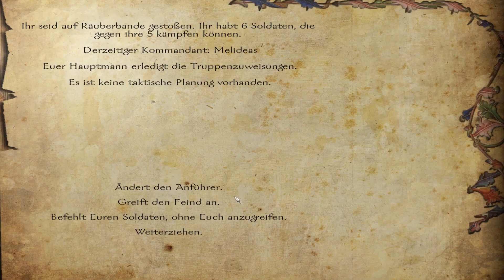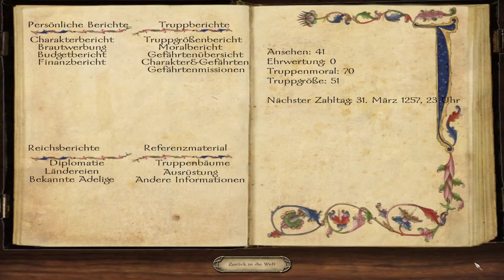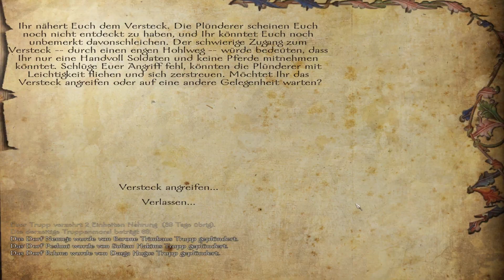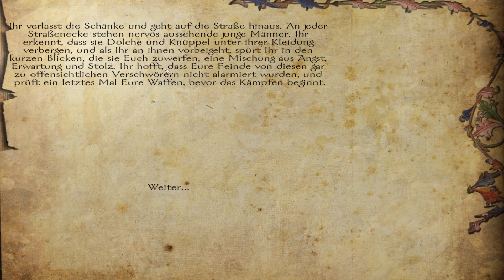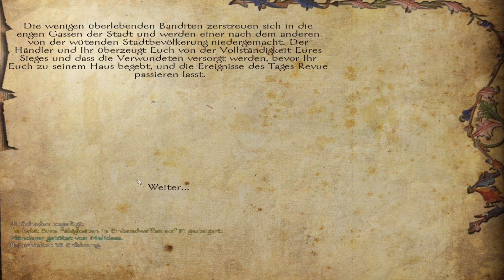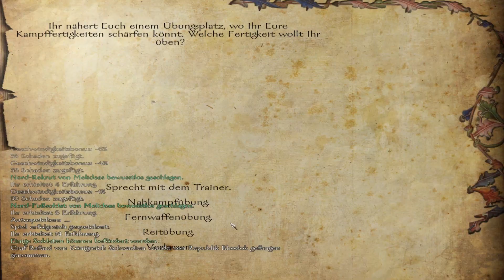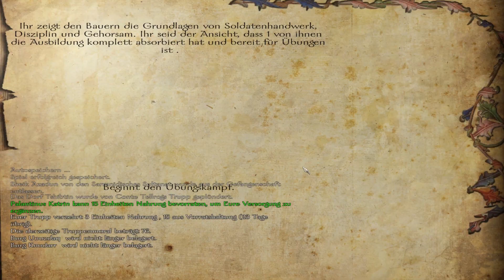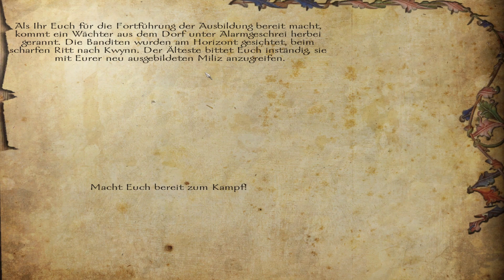Let's Play Mount & Blade Warband #2 - Der Kampf um das Dorf | Deutsch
In dieser Let's Play Mount & Blade Warband Folge musste ich zwar leider neu anfangen, aber bin ungefähr auf dem gleichen Stand wie letztes Mal & vor allem haben wir in dieser Folge ordentlich Geld sammeln können. Aber auch unsere Streitmacht wächst, genau wie das Level.